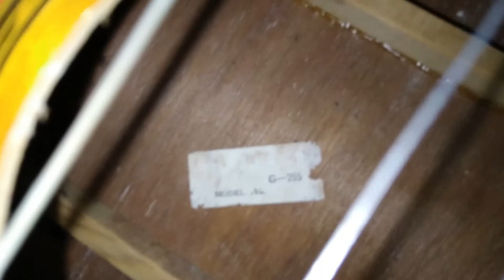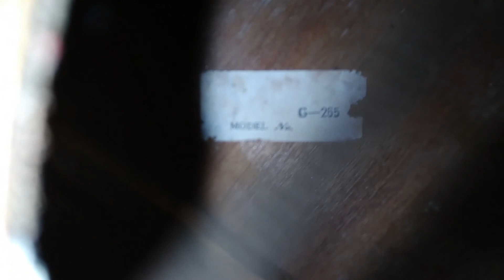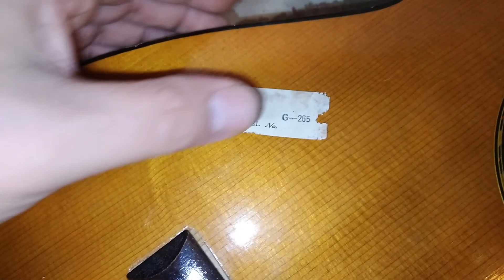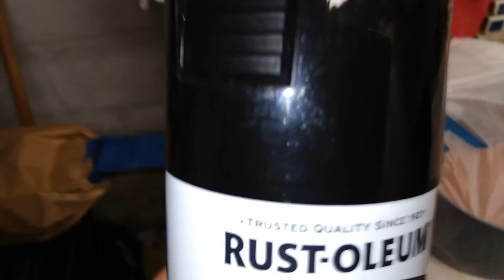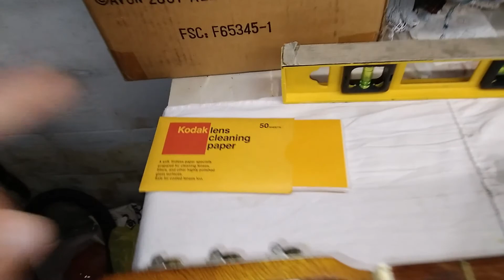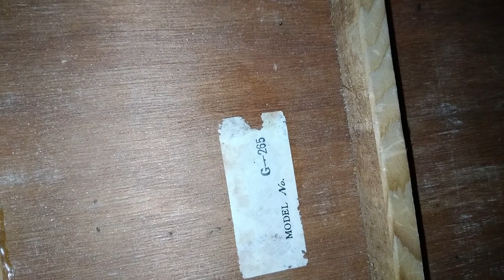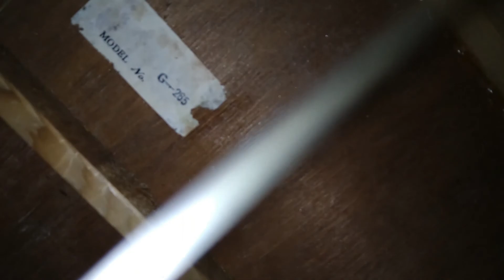Guitkits Video Journal #98: Checkmate G-265 (CL 265) Japan Kmart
The Checkmate trademark was the house brand for the S. S. Kreske discount chain which was one of the United States' most popular 5 and 10 stores in the first half of the twentieth century. Kreske also ran a traditional department store chain, Kreske's Newark, which also carried the Checkmate brand. During the 1960s Kreske combined both retailers into K-Mart. Checkmate guitars are found in garage sales in every suburban area which was once served by a K-Mart. Quality of craftsmanship can be generally found on these instruments as the corporate entity demanded high quality appointments even into the days when other major retailers were accepting inferior product.

This episode finds old Guitkit resetting a warped top and re-affixing a bridge. Such fun!